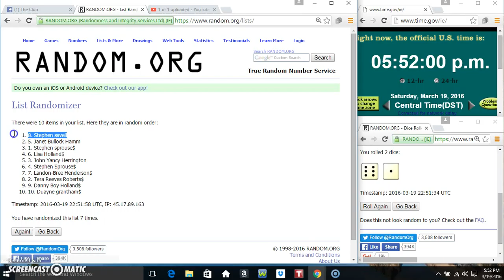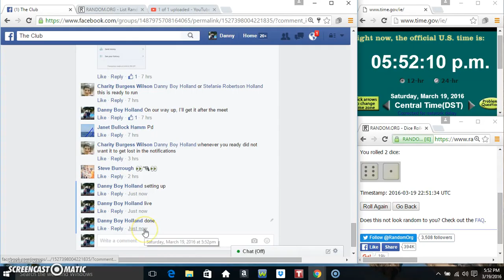Charity filler 2